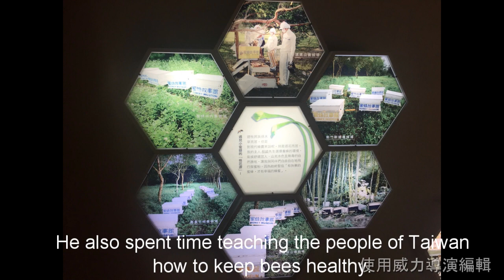The Honey Museum in Douliu, Gukeng.